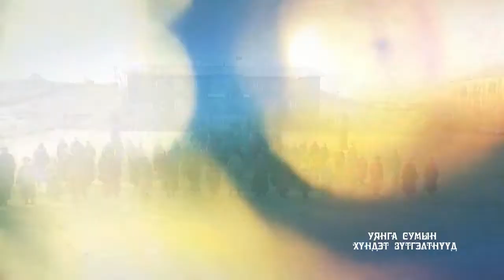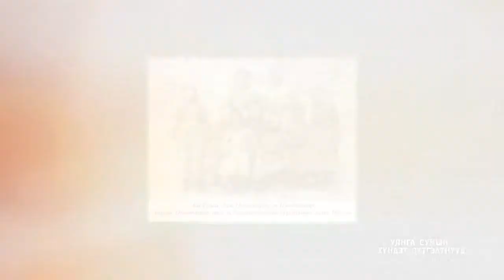Уянга сумын хүндэт зүтгэлтэн Г.Цэндсүрэн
Уянга сумын 90 жилдийн ойд зориулав